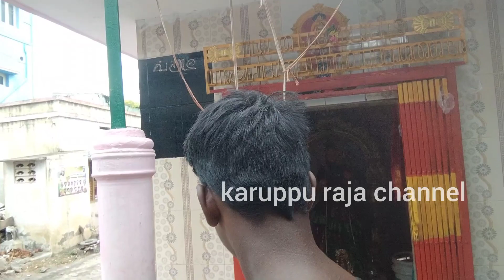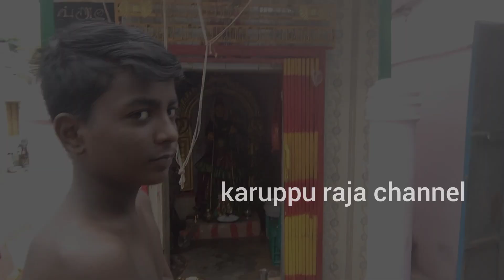குழந்தை வரம் கொடுக்கும் வீரபையம்மாள் ஆலயத்தின் அதிசயம்